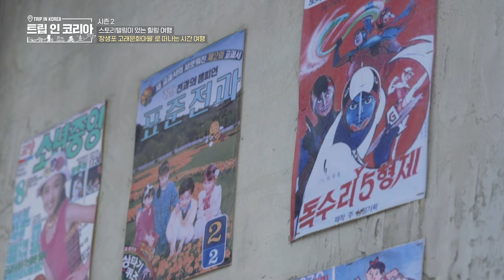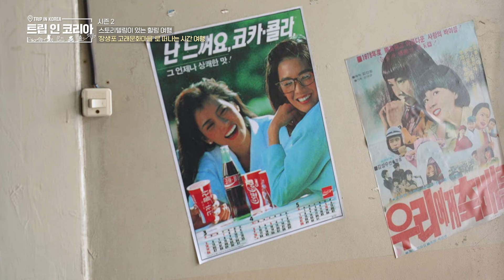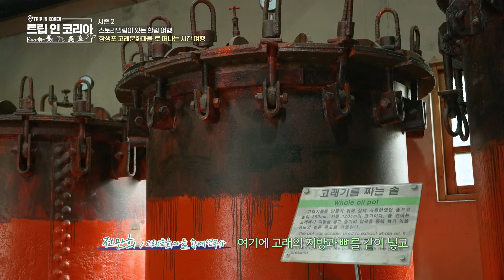남희석과 떠나는 70년대 추억여행? X세대 추억소환 해버리는 울산의 장생포 고래문화마을로 떠나요~!! | 트립인코리아 울산 편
장생포 고래문화마을에서 남희석과 70년대 추억여행?
70년대생 추억소환 해버린다는 울산으로~!!

잊지 못할 풍경과 추억을 선물해주는 곳!
울산의 다채로운 모습을 소개해주고 싶은 국민 개그맨 남희석✨과
역사, 문화, 자연을 품은 울산으로 스토리텔링 여행 떠나볼까요~?!